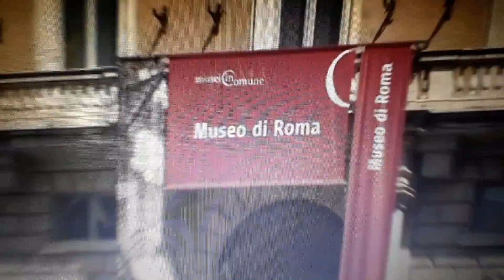Creata tessera per visitare i musei Romani